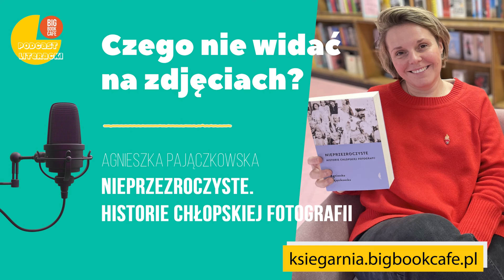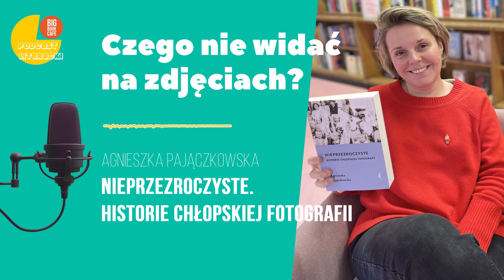Czego nie widać na fotografiach? NIEPRZEZROCZYSTE Agnieszki Pajączkowskiej. Książka w 5 pytań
Kiedy i w jakich sytuacjach polscy chłopi i chłopki robili sobie zdjęcia? Skąd pożyczali ubrania, motory, by pozować i skąd wiejscy fotografowie brali egzotyczne tła? Czego nie pokazują te zdjęcia? Czy każda fotografia chłopska jest też zdjęciem wiejskim? Czy na zachowanych zdjęciach są także Żydzi? I czemu zdjęcia na wsi ginęły i niszczyły się inaczej niż w mieście?

Książka NIEPRZEZROCZYSTE. HISTORIE POLSKIEJ FOTOGRAFII Agnieszko Pajączkowskiej to pasjonujący zbiór rozważań o zdjęciach i o tym, czego na nich nie ma.

Paulina Wilk odpowiada na pięć pytań o ten tytuł, pyta Alicja Michalska.

Dziękujemy wszystkim Patronom wspierającym ten podkast.

Mamy dla Was literackie newslettery, filmy wideo z naszych wydarzeń, możliwość rezerwacji miejsc i specjalną grupę na Facebooku. Dołączajcie! Warto nas wspierać i razem budować kulturę czytania!